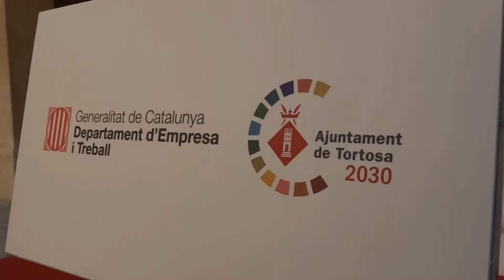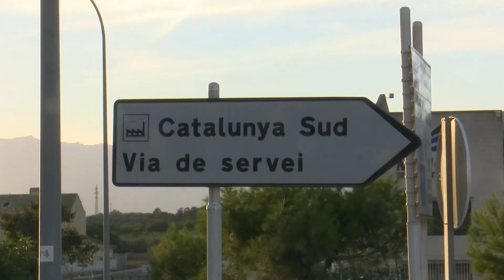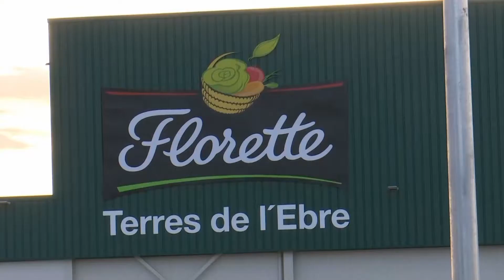L'Ebre Notícies. Dijous 7 d'octubre.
Les Terres de l’Ebre registren la inversió estrangera més important de la seva història en matèria d’indústria. Kronospan, una empresa austríaca especialitzada en la fabricació i distribució de panells de fusta, construirà una planta al polígon industrial Catalunya Sud per un valor de 200 milions d’euros. Oferirà 185 llocs de treball directe al territori i 1.500 més d’indirectes.

L’empresa és líder mundial en el seu sector. Compta amb quaranta-una seus arreu d’Europa i es basa en principis de sostenibilitat, economia circular i reutilització de materials. La seva arribada a les quatre comarques, penjarà el cartell de complet al Catalunya Sud, un dels polígons amb més sòl industrial de tot el país.

Aprovat que la pilastra que deixarà òrfena el Monument Franquista de Tortosa es converteixi en una passarel·la per a vianants. Aquesta és l’única opció que té l’ajuntament si no vol retirar completament el formigonat del riu. D’aquesta manera, el pont connectaria el Passeig de l’Ebre amb la Rambla Felip Pedrell.

L’Ametlla de Mar vol crear comunitats autosuficients a partir de plaques solars que s’instal·laran en diferents edificis del municipi. L’objectiu del consistori és el de fomentar un consum responsable i alleugerir la factura de la llum mitjançant l’energia verda.

I als esports esbrinarem com arriba el Club Voleibol Roquetes al seu debut a la Superlliga 2. Serà aquest cap de setmana contra el Club Volei Muro.